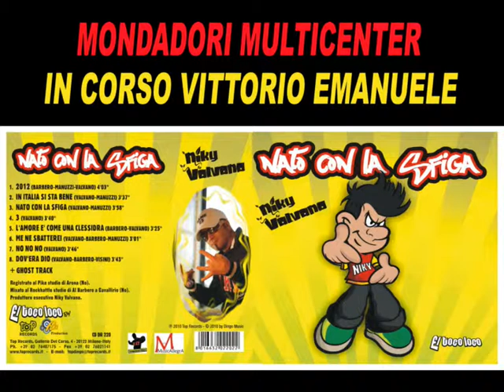Niky Valvano - IN ITALIA SI STA BENE